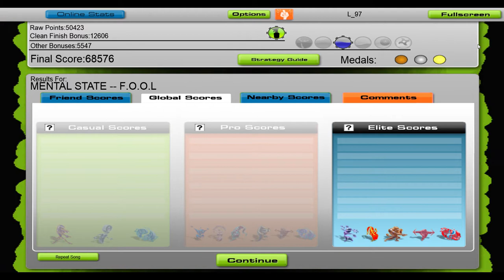F.O.O.L - MENTAL STATE [Audiosurf]